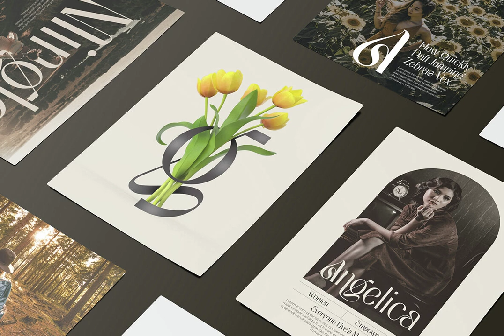Cas Phillway Font Download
Download Cas Phillway Font

**Unlock the Elegance of Typography with Cas Phillway**

In this exclusive video, we delve into the sophistication of the Cas Phillway font, an exemplary decorative typeface crafted by the illustrious Casloop Studio. Evoking a sense of refined artistry and contemporary flair, Cas Phillway is more than just a font—it is a statement piece for any design connoisseur.

As showcased prominently on YouWorkForThem, Cas Phillway elevates your branding, fashion, or artistic projects, seamlessly blending nostalgia with modern aesthetics. Its dynamic cursive nature exudes a royal elegance, making it an indispensable tool for designers who aim to infuse their work with a touch of the extraordinary.

Join us as we explore the intricate details and versatile applications of this fashionable and stylish font. Whether you are drawn to its sophisticated allure for your clothing line or its decorative charm for a branding project, Cas Phillway offers an unparalleled artistic experience.

Immerse yourself in the world of high-end type design and discover how Cas Phillway can transform your next creative endeavor.